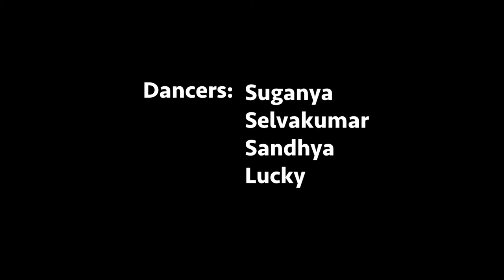Zoho Dance Crew - Roshomon